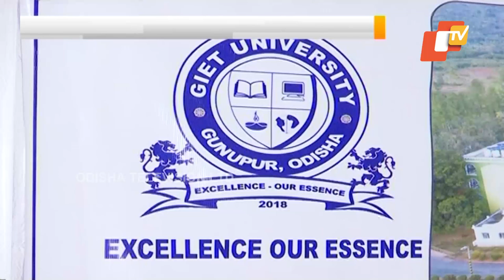GIET Gunupur accorded university status